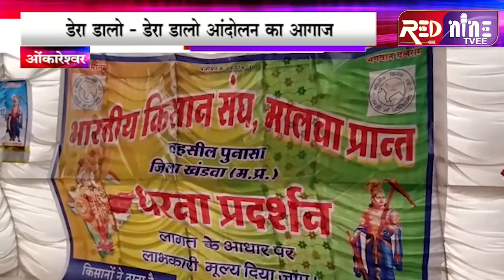पुनासा मुख्यालय पर किसान सोमवार से धरने पर | डेरा डालो डेरा डालो आंदोलन, आगाज | reporter mohit sahu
सोमवार से अनिश्चितकालीन धरने पर किसान बैठेंगे ओंकारेश्वर बांध जर्जर होकर टूटने के कारण किसानों के खेतों में पानी घुसने से भारी मात्रा में फसलों का हो रहा नुकसान ,राज्य मंत्री ने लापरवाही बरतने वाले अधिकारियों पर कार्रवाई करने के निर्देश दिए राजस्व विभाग के तहसीलदार पटवारियों के द्वारा किसानों के लंबित प्रकरणों का निराकरण नहीं करने मुआवजा  राशि नहीं देने पर किसानो में भड़का है आक्रोश । इसलिए सोमवार एसडीएम कार्यालय के समक्ष हजारों की संख्या में किसान अनिश्चितकालीन धरने पर बैठेंगे
रेड नाइन न्यूज़ के लिए ओंकारेश्वर से मोहित साहू कि रिपोर्ट
1/बाइट--:: हरि सिंह डोडे
अध्यक्ष भारतीय किसान संघ तहसील पुनासा

बाईट - गाड़ी चालक
बाईट - गाड़ी चालक